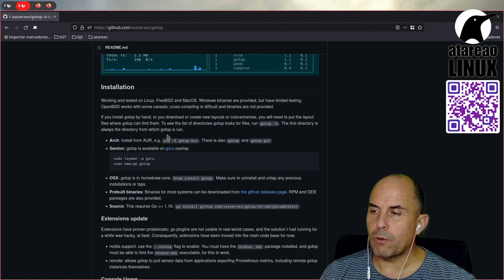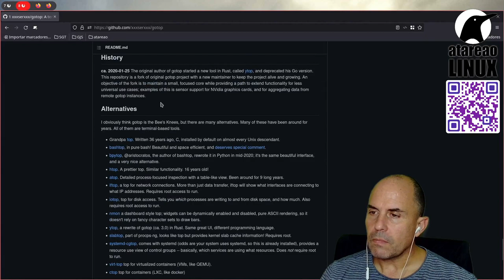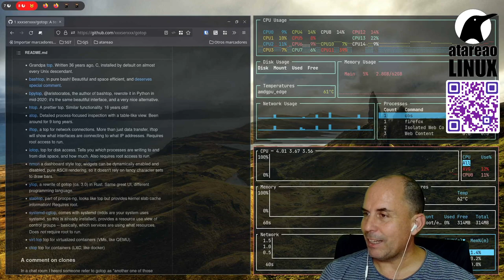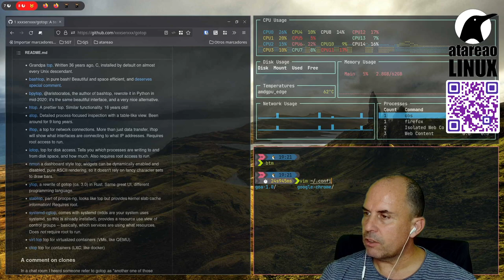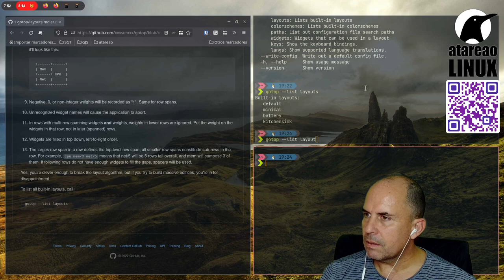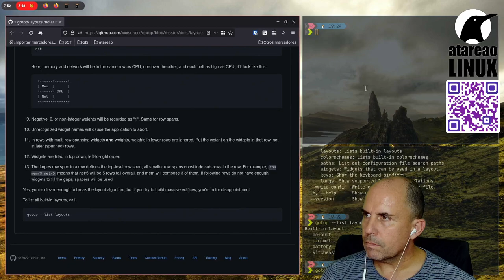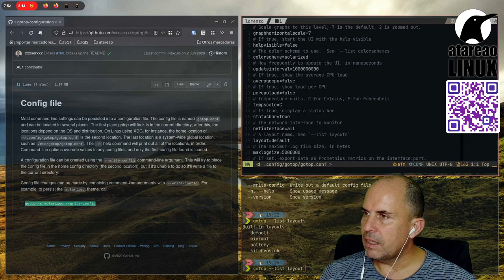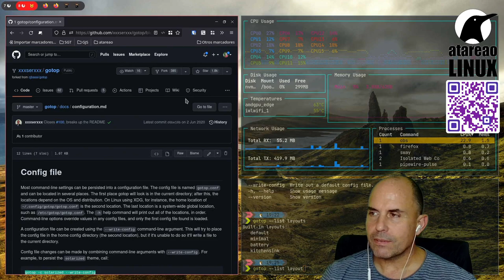Un espectacular visor de actividad en Linux para la terminal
De nuevo otra interesante y espectacular opción para ver y estudiar la actividad que se produce en tu máquina Linux desde la terminal.